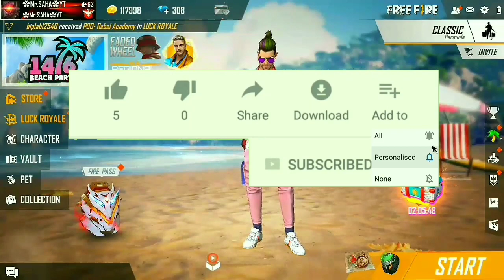এই ইভেন্ট কিভাবে কমপ্লিট করবে | এই দুটি ড্রেস ফ্রিতে সবাই পাবে | Rampage events details | Mr.SAHA-YT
CLAIM Rs-2000/-

জুম না করে AWM দিয়ে হেড শট কিভাবে মারবে?(100% Working).How to Use AWM Without Zoom FreeFire.

How to Unlock All Emotes in Just 1 Day FreeFire 2019.Claim All Emotes in Just One Day FreeFire.